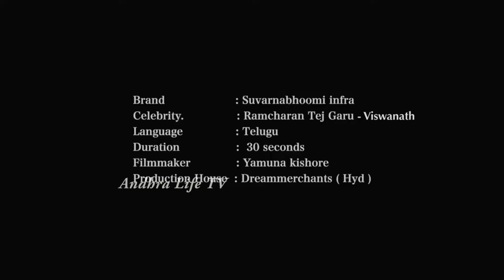Mega Power Star Ram Charan Same Looks Like Powerstar Pawan Kalyan | Ram Charan New Ad | ALT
Watch Here : Mega Power Star Ram Charan Same Looks Like Powerstar Pawan Kalyan